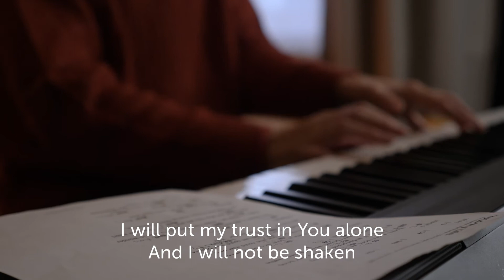Sunday Service 12/13/20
Join us this morning as we continue on this Advent Journey, looking at the gift of giving our time and encouragement this holiday season. Christie Miller will also be leading living room worship as well so be sure to stick around!